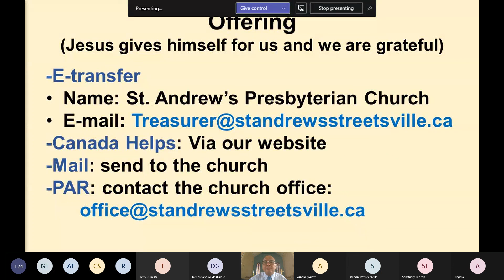The God Who Hears Prayers (Nehemiah 9 v 28-38)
What a privilege it is to share this message on June 27, 2021 with the online St. Andrew's Streetsville Church Family. Is prayer worthwhile? Israel confesses their sins before God. Even though they have been unfaithful, God remains faithful. God has been with them although they were scattered all over the Persian empire. They appeal to God's mercy. Will God answer their prayers? Will God liberate them from the Persian empire? What about our prayers? Does God answer our prayers? If so, how does God answer our prayers?